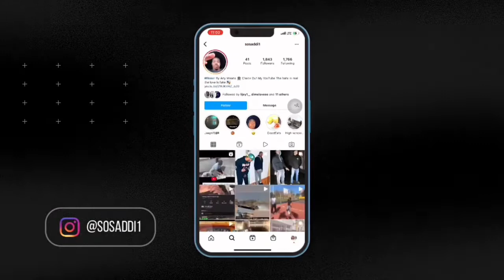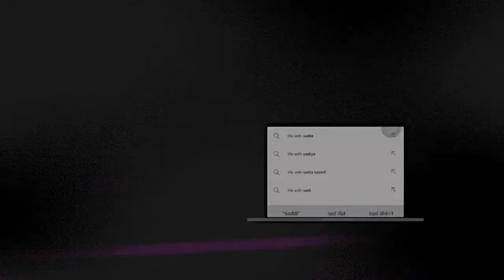North Nights Episode:3